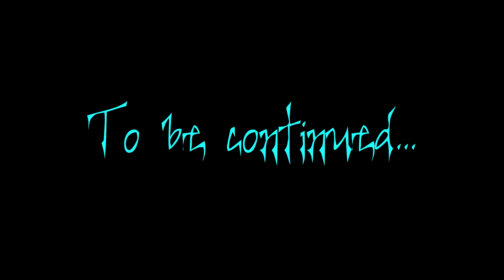GOING FOR THE GOOD ENDING - Call of Duty: Black Ops 2 - Mob of the Dead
{PT 11} We’re gonna try and get the good ending in mob of the dead on our first try. Here we go!